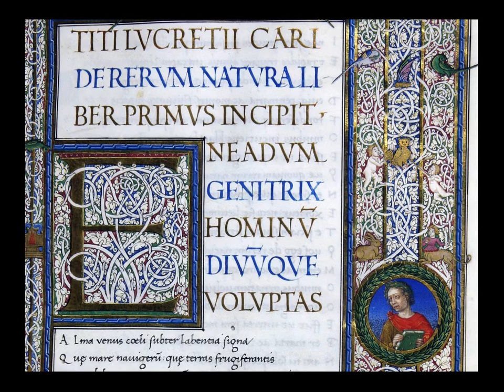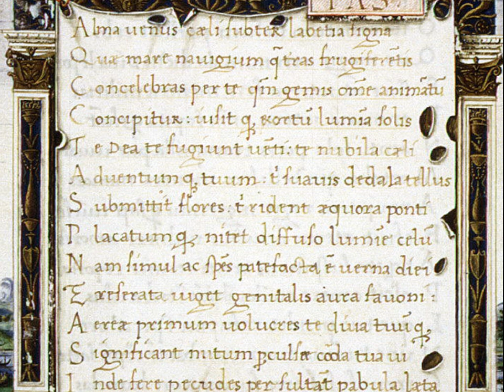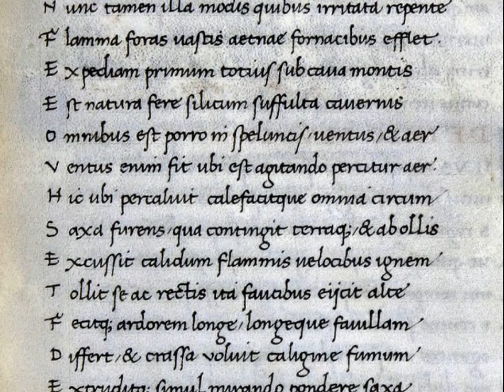Lucrèce - De Natura rerum, VI, 655-669 et 680-693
Présentation d'un extrait du De natura rerum proposant une explication "scientifique" du phénomène volcanique.